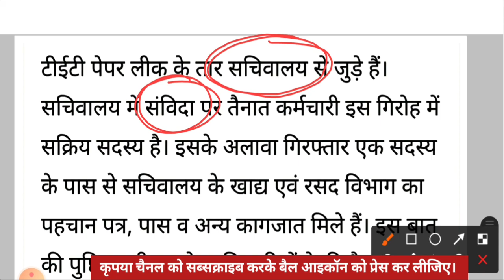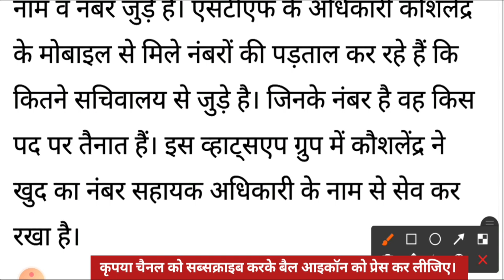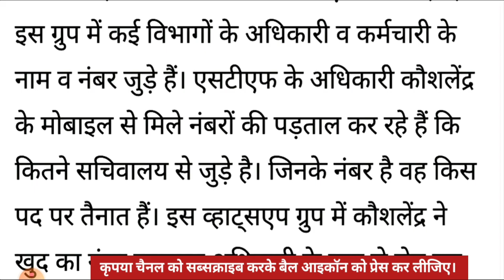यूपीटीईटी 2021 का पेपर कैसे लीक हुआ ?? कौन-कौन से लोग इसमें शामिल थे ??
यूपीटीईटी 2021 का पेपर इन लोगों ने मिलकर लीक कराया है

यूपीटीईटी 2021 का पेपर कैसे आउट हुआ जानिए पूरी घटना को डिटेल में
यूपीटीईटी 2021 का पेपर आउट होने के बाद अब मुख्यमंत्री योगी आदित्यनाथ क्या करेंगे सरकार क्या फैसला लेगी और आगे क्या होगा